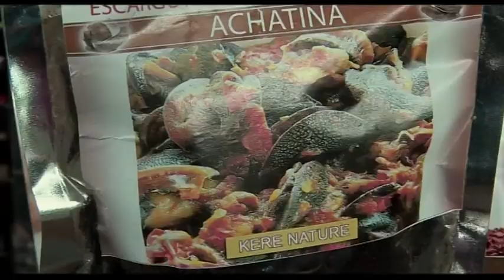BONNE ANNEE 2021